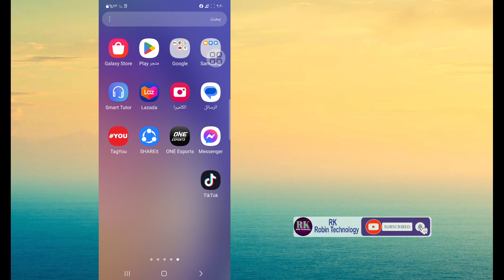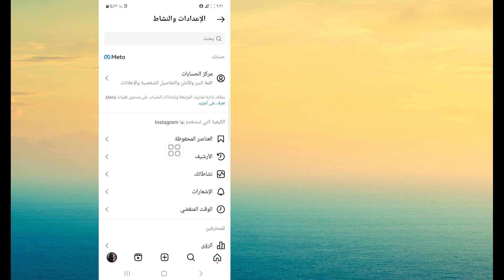كيفية تمكين الوضع المظلم على Instagram بعد تحديث الإعداد الجديد 2024 | الوضع المظلم في إنستغرام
سأوضح لك هنا في هذا الفيديو (كيفية الحصول على الوضع الداكن على Instagram) لذا شاهد هذا الفيديو بعناية ولا تتجاوز هذا الفيديو إذا تخطيت هذا الفيديو فلن تفهم جيدًا لذا إذا كانت هناك مشكلة أو مشكلة يمكنك طرحها  أنا والتعليق أدناه سأحاول حل مشكلتك إذا أعجبك هذا الفيديو، يرجى الضغط على زر الإعجاب والاشتراك في قناتي 🙏 شكرًا لك 🙏

   💛 من فضلك لا تنسى "
  يشترك"

 # كيف
احصل على ديرك
 # وضع
على الانستقرام
استعلام عن .
 1- الوضع المظلم في الانستقرام

 2- الوضع المظلم في إنستغرام للهاتف الذكي

 3- كيفية جعل الوضع المظلم في الانستقرام

 4-إيقاف الوضع الداكن في الانستقرام

 5-كيفية تغيير الوضع الداكن في الانستقرام

 6- قم بإيقاف تشغيل الوضع المظلم في إنستغرام

 7-كيفية إيقاف الوضع المظلم في الانستقرام

 8- إيقاف الوضع الداكن في إنستغرام

 9- كيفية تفعيل الوضع المظلم في الانستقرام

 10- كيفية تفعيل الوضع المظلم في الانستقرام

 11-كيفية تحويل الانستقرام إلى الوضع الداكن

 إخلاء المسؤولية عن حقوق الطبع والنشر بموجب المادة 107 من قانون حقوق الطبع والنشر لعام 1976، المخصص "للاستخدام العادل" لأغراض مثل النقد والتعليق والأخبار وإعداد التقارير والتكنولوجيا والمنح الدراسية والبحث، والاستخدام العادل هو استخدام مسموح به من قبل دول حقوق الطبع والنشر التي قد تنتهك حقوق الطبع والنشر.  -الربح أو الاستخدام التعليمي أو الشخصي يرجح كفة الميزان لصالح الاستخدام العادل.

❤️ شكرا لوجودك معنا .